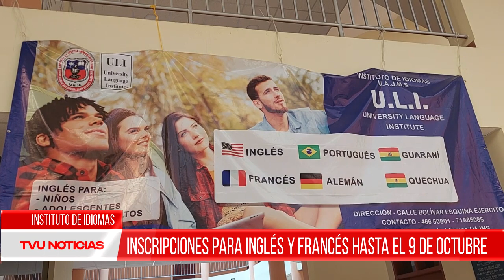INSTITUTO DE IDIOMAS “INSCRIPCIONES PARA INGLÉS, FRANCÉS HASTA EL 9 DE OCTUBRE”